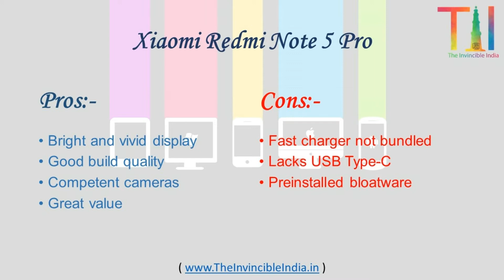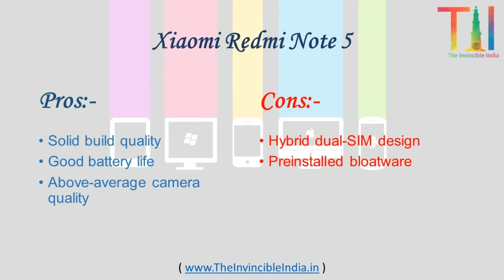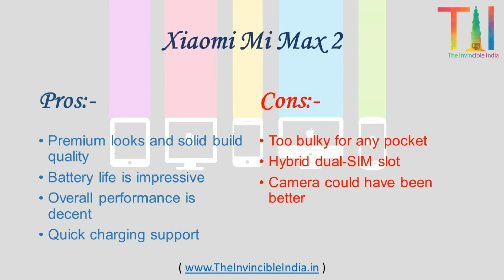Tech Vault | Best Smartphones Under Rs. 15,000 You Can Buy in India Right Now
The Invincible India | Tech Insights | Best Smartphones Under Rs. 15,000 You Can Buy in India Right Now

Best Smartphones Under Rs. 15,000 You Can Buy in India Right Now :-
Design : 8/10
Display : 8/10
Software : 7/10
Performance : 8/10
Battery Life : 9/10
Camera : 8/10
Value for Money : 10/10

Design : 8/10
Display : 8/10
Software : 9/10
Performance : 8/10
Battery Life : 7/10
Camera : 8/10
Value for Money : 8/10

Design : 8/10
Display : 8/10
Software : 7/10
Performance : 8/10
Battery Life : 9/10
Camera : 8/10
Value for Money : 9/10

Design : 8/10
Display : 8/10
Software : 9/10
Performance : 8/10
Battery Life : 7/10
Camera : 8/10

*Moto G5S :-
Design : 9/10
Display : 7/10
Software : 9/10
Performance : 7/10
Battery Life : 8/10
Camera : 6/10
Value for Money : 7/10

Design : 8/10
Display : 8/10
Software : 7/10
Performance : 8/10
Battery Life : 10/10
Camera : 6/10